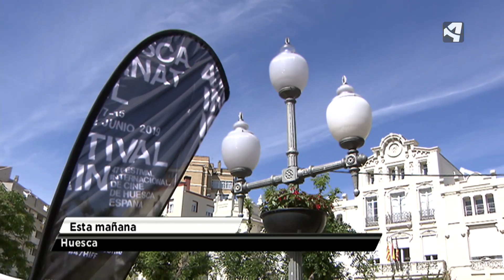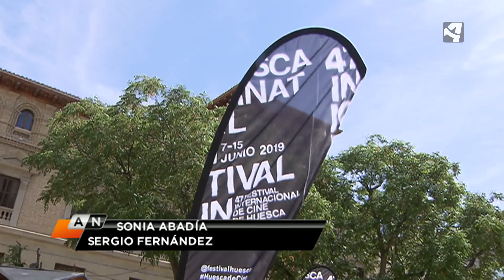HUESCA, CIUDAD DE CINE